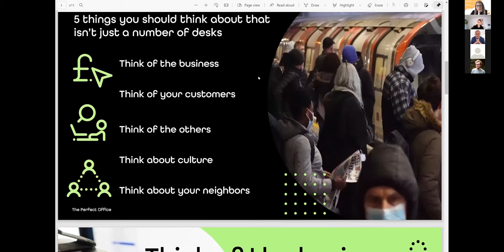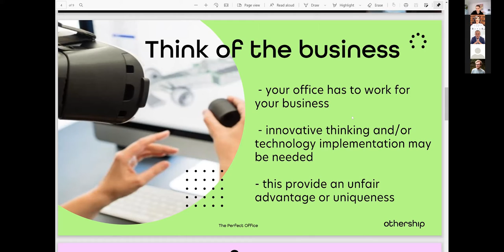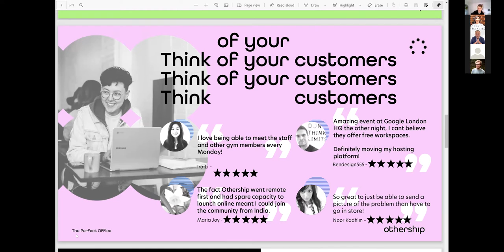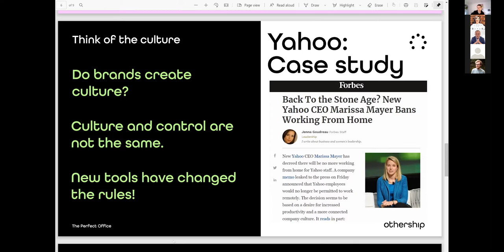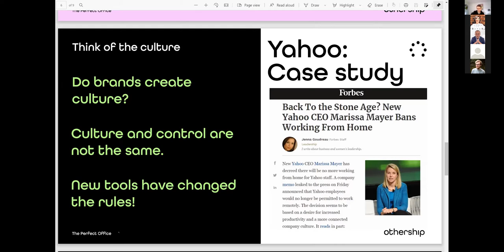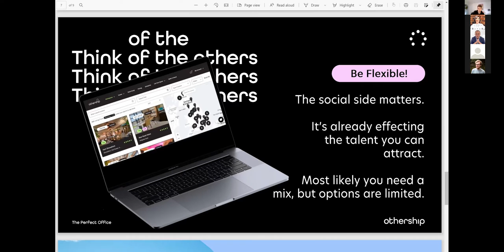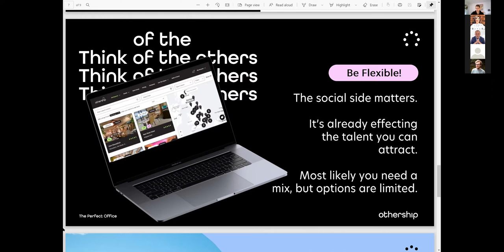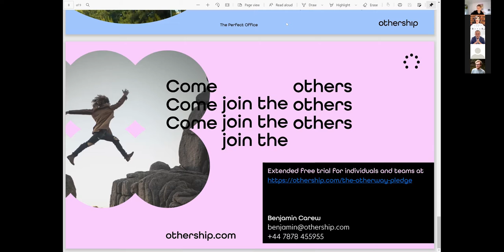Startups Magazine Webinar: Work & Life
If you missed our fantastic webinar, catch up here!

Here is what we covered in Work and Life: Make the Dream a Reality

👏 A keynote from Benjamin Carew, Co-Founder of Othership, a membership for people who want to work the other way. He discussed how entrepreneurs should be changing their definitions of a 'normal' work day, making productivity and flexibility work together.

A panel discussion all about the future of work and the views on how it might change hosted by Startups Magazine Editor Anna Flockett with Workspaces:
⚡️Josh Winfield, Regional Enterprise Manager for Natwest's Enterprise Team
⚡Henry Wilkinson, Area Director at WeWork
⚡Kevin Smith, Founder and CEO of BOOM & Partners